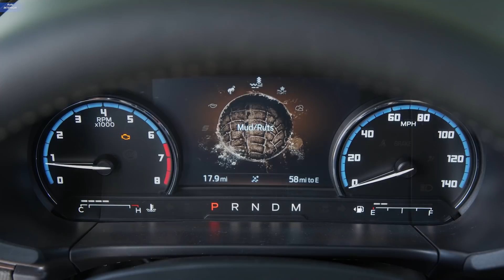2021 Ford Bronco Sport INTERIOR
Neste vídeo formato de vlog mostro para vocês um carro que a Ford já está com planos de lançar no Brasil, o famoso Bronco Americano. O novo Ford Bronco Sport expande a família Bronco de veículos 4x4, oferecendo a mais aventureiros ao ar livre capacidade, durabilidade e tecnologia off-road do Bronco.

• AJUDE A MANTER O CANAL NO AR COMPRANDO NOSSOS PRODUTOS